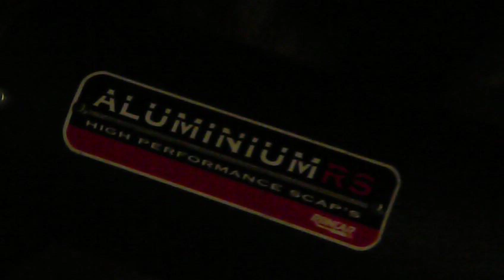Escapamento Roncar Aluminium XTZ 125 X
Escapamento instalado em funcionamento em ponto morto em uma XTZ 125 X 2008 / 08

Feita regulagem do carburador
Consumo atual 33 km/l (mão colada sempre que possível, uso em cidade)
Diferenças notadas: melhor resposta em baixas rotações, melhor retomada e mais embalo nas subidas.
Velocidade final continua em 120 Km/h na descida.

Comprado e instalado em - Need Motos
Av. Cristiano Machado, 770 - Sagrada Família, BH. (antes do primeiro EPA sentido Minas Shopping logo após o túnel e a Av. Silviano Brandão).

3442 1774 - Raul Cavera